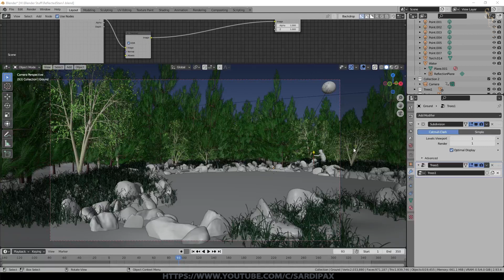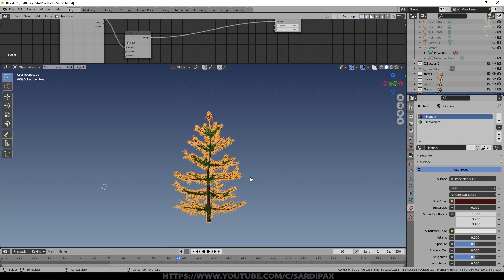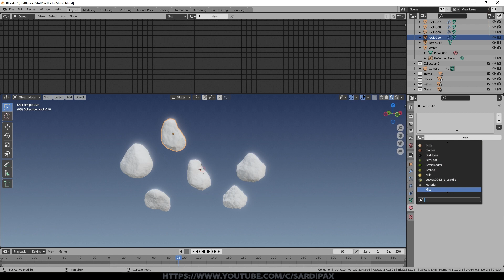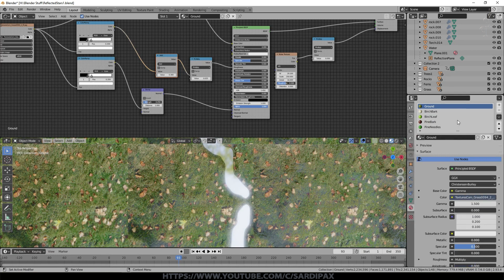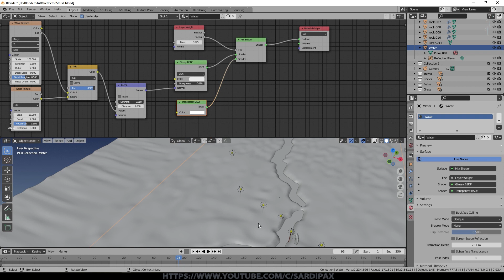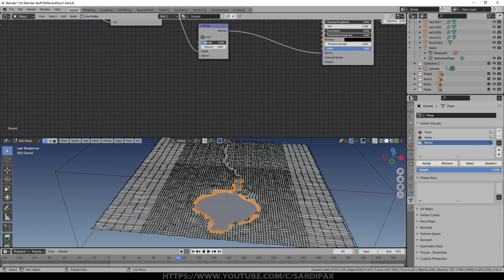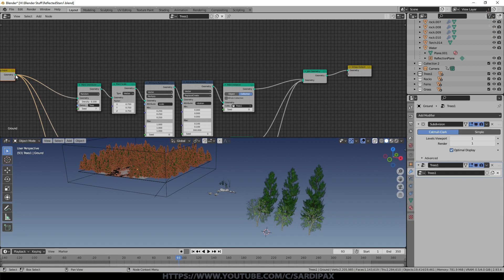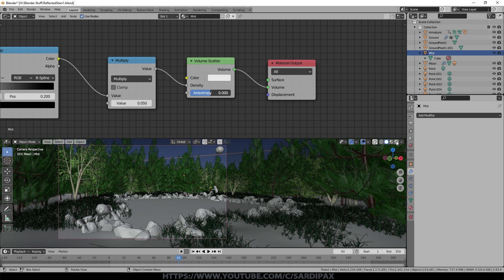Creating a Mystical Forest Scene - a Blender Tutorial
In this tutorial I run through how the Mystic Forest Scene was created in Blender. If you'd like to know more about how to create great reflections in Eevee, take a look at this quick tutorial